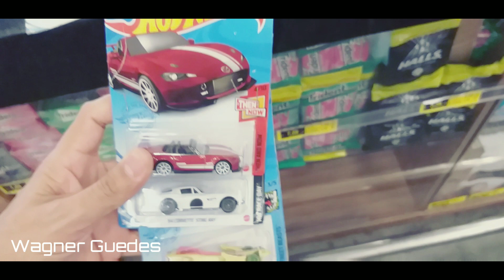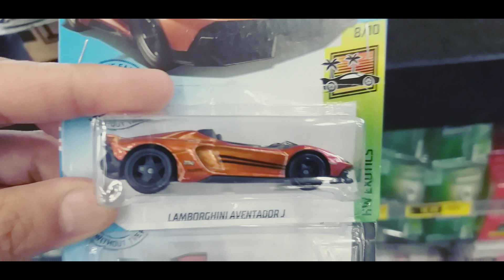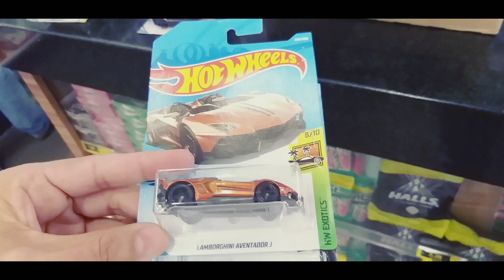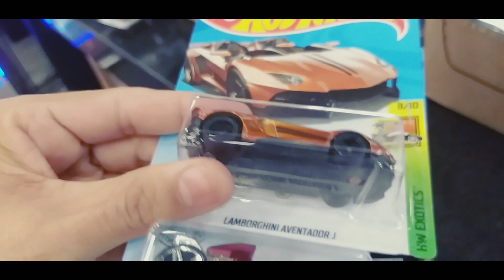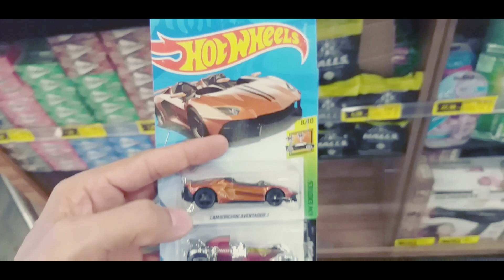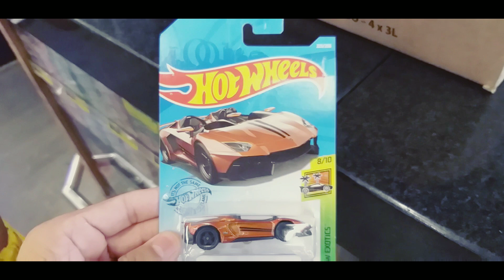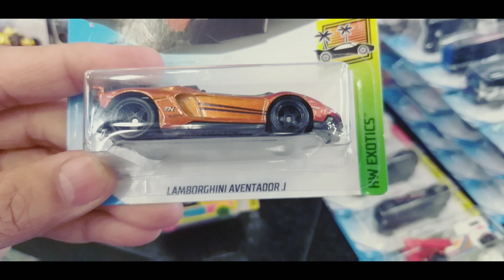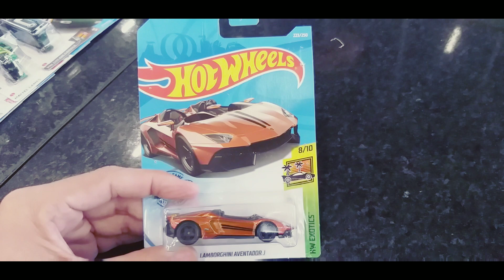É assim que acha um Hot Wheels $UPER Isso é que é SORTE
Hot Wheels super Lamborghini Aventador J Mostrando Miniatura Direto das Lajes compartilhando com vocês o momento em que eu achei mais um Hot Wheels super para Collection, é difícil de achar eu tenho poucos na Collection  mas pelo menos eu acho os meus de uma forma honesta assim como eu tive a oportunidade de encontrar outro que tivesse chegado antes de mim encontraria😉😁😁😁